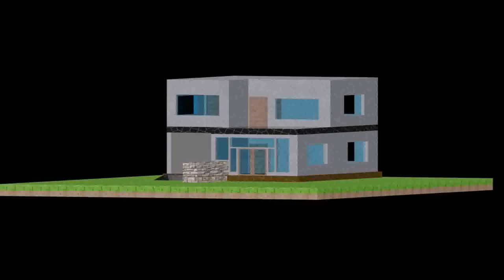Free Sample House Plans In India - DaddyGif.com (see description)